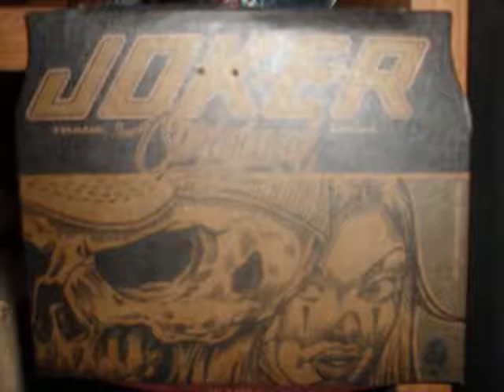Mr.Clink✧MEGAFLO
Emerald General WorldStarRider